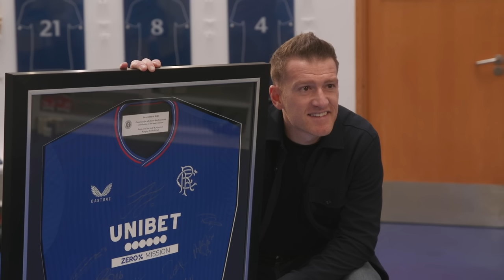INTERVIEW | Steven Davis | 25 Jan 2024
Steven Davis spoke to RangersTV as he announces his retirement from football.